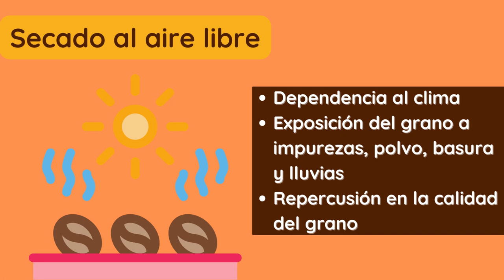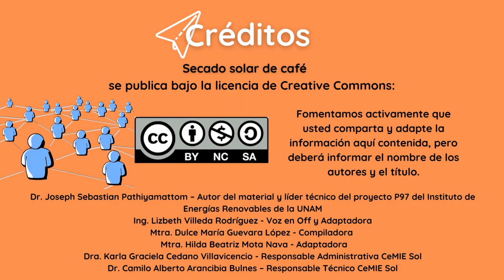Secado solar de café - P97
Cápsula informativa sobre el proyecto “Desarrollo e implementación de secador solar híbrido de cámara rotatoria para café en el estado de Chiapas”, proyecto P97 del Centro Mexicano de Innovación en Energía Solar.

Este proyecto es liderado por el Dr. Joseph Sebastian Pathiyamattom, Investigador titular C en el IER-UNAM, con financiamiento de fondos CONACYT.